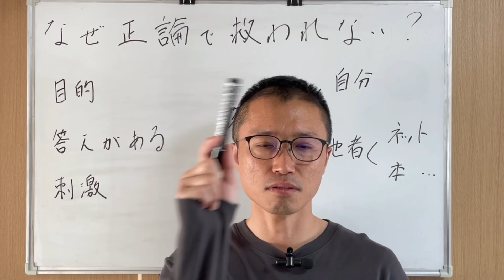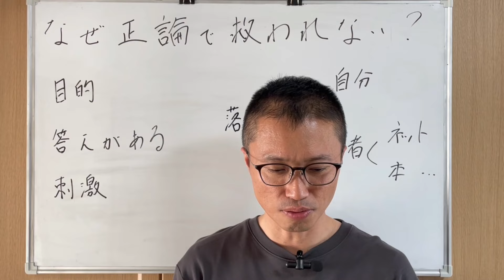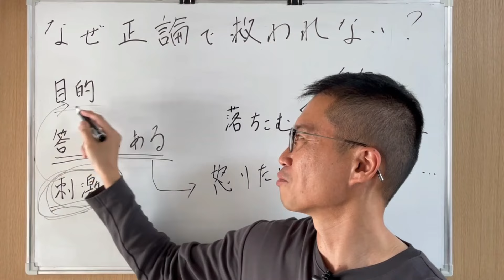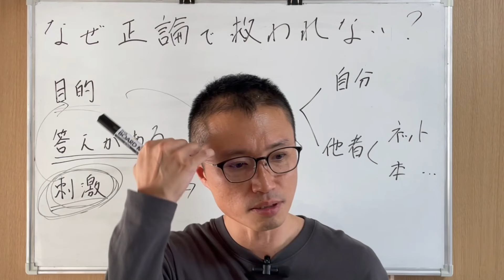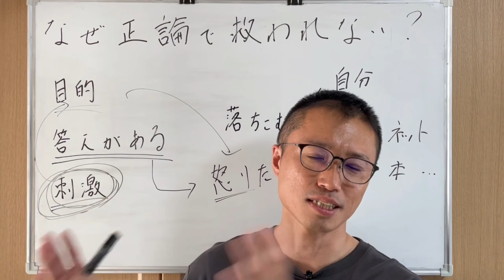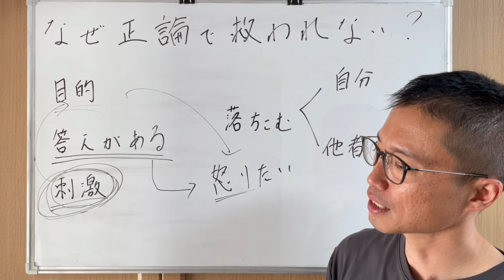正論はなぜ人を救わないのか。頭でわかっても心がついてこない不安との向き合い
不安が高まったとき、正論ではこうすべきと思っていても、抑えきれずに別の行動をしてしまい、自己嫌悪や原因になった他者へ怒りが湧く。自分でもおかしい、やめたいと反省して、次こそは思って抑えていても、さらに大きな不安と向き合うことになっていたちごっこになる。

個人的にはよくあったループで、正論で抑え込もうとしてもどうにもならないとき、自分の辛さを解析するヒントがあると、少しずつ行動と意思が一致し始め、正論を自分なりにカスタムしてラクに捉える下地ができてきます。

少し漠然とした動画になりましたが、何かのヒントになれば幸いです。

■当チャンネルの人気の動画
恐れ回避型の特徴と克服方法

■自分軸を取り戻す7日間メルマガ（無料）